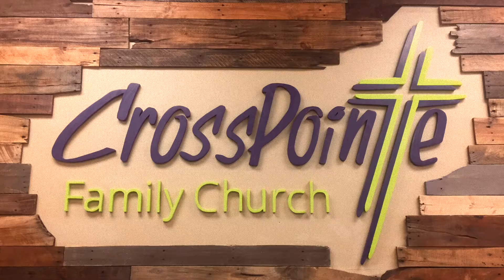CPFC Ann 1.16.22